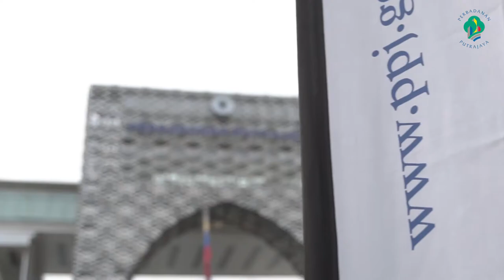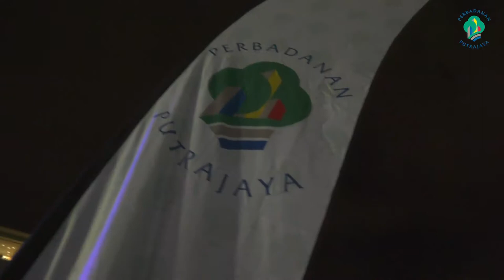Program Singgah Seni Putrajaya 2021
Ratusan pengunjung mengambil peluang bersama-sama bersantai di aktiviti Singgah Seni Putrajaya yang diadakan di Dataran Putrajaya Presint 3.
Julung kali diadakan pada tahun ini setelah sekian lama tidak dianjurkan berikutan pandemik COVID-19, Singgah Seni Putrajaya menampilkan persembahan tarian kebudayaan  istimewa oleh Eka'tari Putrajaya yang terdiri daripada murid-murid sekolah di Putrajaya. Persembahan daripada Ayu Damit dengan lagu Hanya di Mercu turut menggamit hati pengunjung yang hadir. Bermula dari jam 6 petang hingga 11 malam, antara aktiviti-aktiviti yang diadakan adalah persembahan Dikir Barat, persembahan seni silat, jualan dan pameran Seni, persembahan busker dan magical clown. Keberadaan Food Truck di sekitar Singgah Seni memberikan kepelbagaian juadah makan dan minuman kepada para pengunjung.
Perbadanan Putrajaya akan menganjurkan Singgah Seni Putrajaya pada tahun hadapan secara Dwi Bulanan berkonsep santai  yang mengandungi komponen buskers,  aktiviti kesenian ringan, santai dan bercirikan kesenian dan kebudayaan rakyat Malaysia. Singgah Seni diadakan bagi mempelbagaikan dan menyemarak aktiviti kesenian dan kebudayaan pada waktu malam di Putrajaya dengan aktiviti yang sihat dan berunsur kekeluargaan. Di samping itu, program ini dapat memberikan nafas baru kepada penggiat seni untuk bergerak aktif semula dan merancakkan aktiviti pelancongan di Putrajaya.